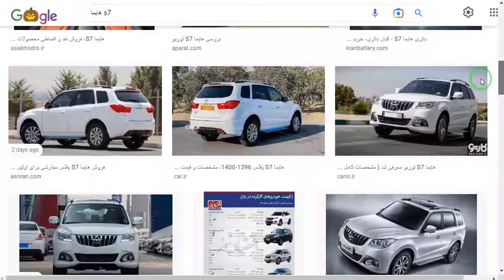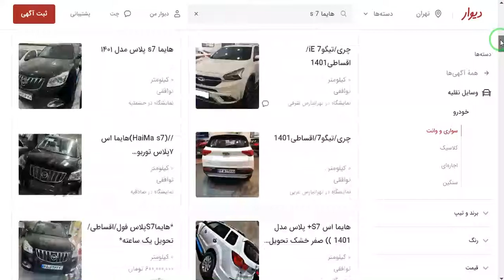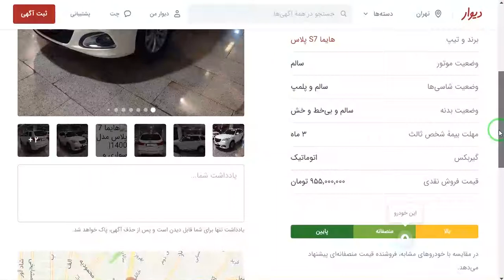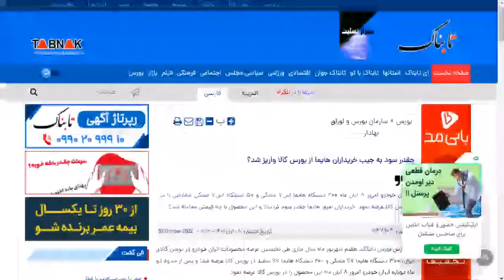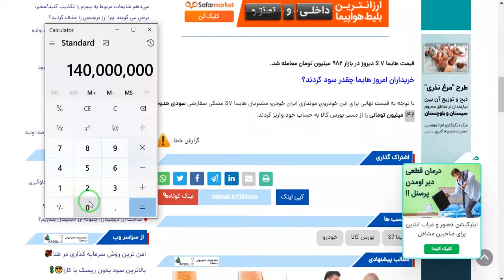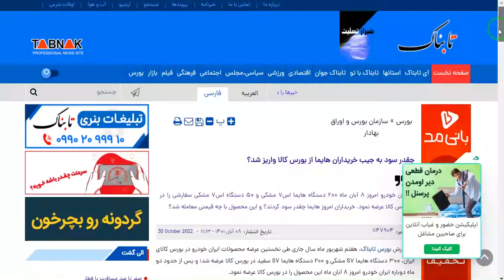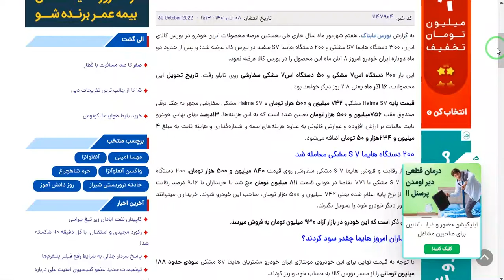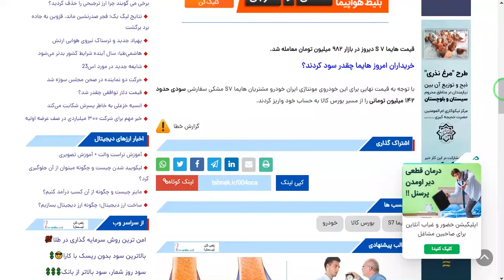خرید خودروی هایما از بورس کالا چقدر سود دارد؟